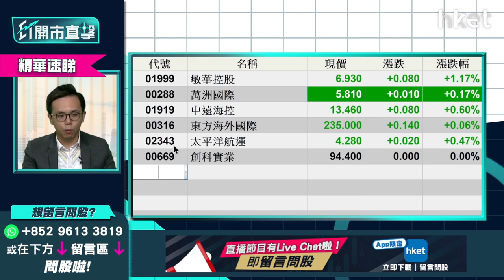【ET開市直擊】（精華）減關稅受惠股 5大炒作概念＋7隻受惠股逐隻數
**重溫《ET開市直擊》減關稅受惠股　5大炒作概念＋7隻受惠股逐隻數**